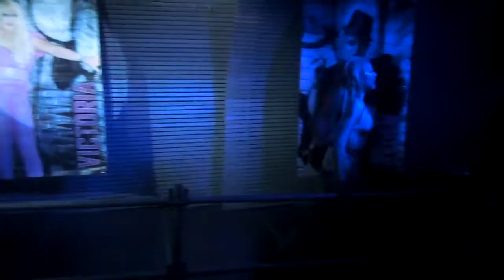Barbie Coco Performing Don't Let Go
Barbie Coco performing Little Mix - Don't Let Go at Dragged Up @ The Dragon Bar, Dublin. 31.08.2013